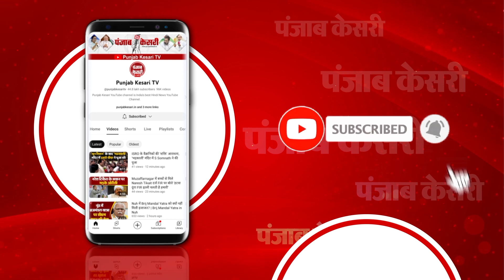सचिन तेंदुलकर ने पीएम मोदी को भेंट की जर्सी, पीएम मोदी हुए गदगद